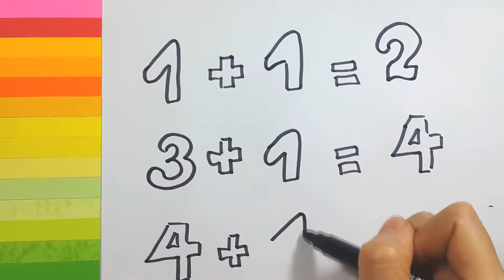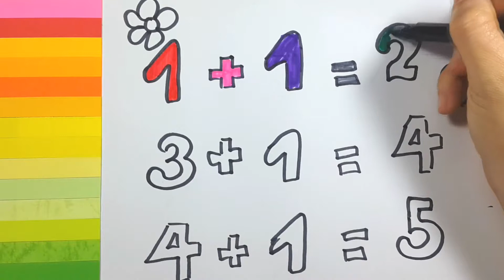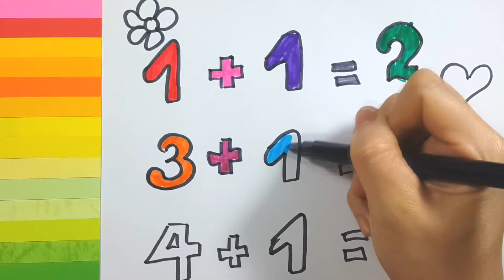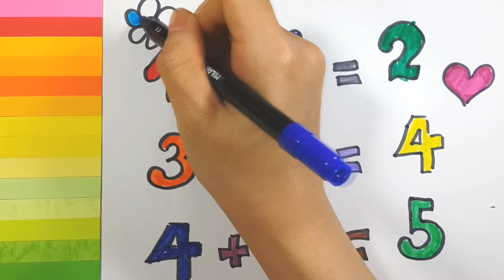Teaching Math with Numbers From One To Five Plus Coloring for Children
♥♥♥WELLCOME TO ENTI KIDS COLORING ♥♥♥
ENTI KIDS COLORING channel makes learning videos for preschools, kids, children, babies and toddlers. These Videos show them how to draw and color pictures. The important thing is they can increase their creative ability by watching our videos.